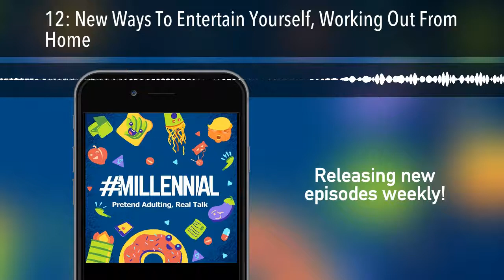12: New Ways To Entertain Yourself, Working Out From Home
Come one, come all, it's time for another edition of Millennial! Where the adulting is pretend and the talk is real. Have you filled out the census yet? Don't forget to be counted!

We'll be hosting a coffee break with our friends over at MuggleCast, open to all! Join us Wednesday 4/1 from 3-4 PM EST - links will be posted on social!
The Number is back to show us just how much more time we're all spending streaming, gaming, and binging.
In happy news, many of us have purportedly reverted to simpler methods of entertainment: puzzle making, cooking, going for actual WALKS.
To keep ourselves entertained for the long haul, we're committing to catching up on pop culture we've missed: Laura will watch Buffy the Vampire Slayer, Andrew The West Wing, and Pam The Matrix trilogy.
Will they or won't they provide ventilators to NYC's overwhelmed hospitals? This week in Corona gives the latest updates on the pandemic, as well as breaks down what to expect from the $2 trillion stimulus passed by Congress last week.
Laura's successfully gotten a deferral on a few of her monthly bills for April, and she's got some tips about how you can too!
BAE Ning Xi joins us all the way from Singapore, and clearly has superior internet to all of us.
We chat about working out from home (WOFH?) with Ning Xi, and she shares her journey as well as her favorite at-home work out tips.
Looking for more to keep you entertained during shelterinplace? This week's recommendations have got you, fam: One Day At A Time season 4 (Pam), Man of Medan for PS4 (Laura), Ozark season 3 (Andrew), and "Erotic Stories for Punjabi Widows" by Balli Kaur Jaswal (Ning Xi).
And to play us out this week... the incredible, the insatiable... Joe Exotic, with "Here Kitty Kitty." God help us.

And in this week's installment of After Dark:

Pam and Andrew both have folks in their lives not taking COVID-19 seriously. How to handle people in your life who are putting others at risk!
New York City put out some delightful recommendations for safe sex amidst COVID-19, and we're here to share their dos and don'ts.
Sex, ok! Kissing, however, might give you the 'rona.
Patrons sound off about how their sex lives have been impacted by Miss 'Rona.
Remember, you are your safest sex partner!